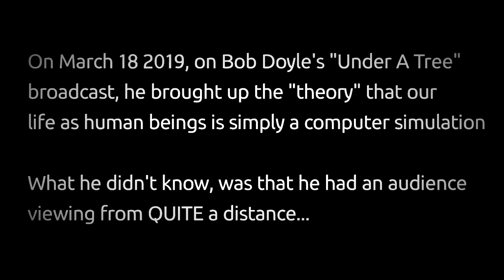Under A Simulation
Welllllll.

HERE'S an interesting turn of events!

Looks like the "Under A Tree" broadcast reaches a little further than anyone knew!

You can follow this an other adventures we all think that would be a really great idea!

(If you don't know what "Under a Tree" is, go to Facebook and do a search for underatree and look for my face.)